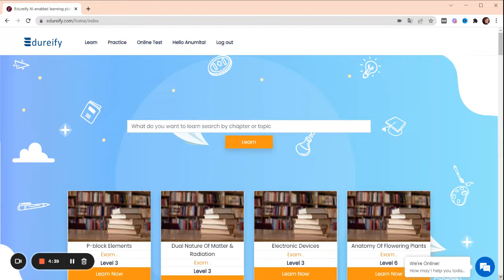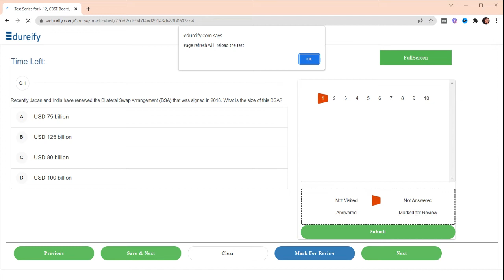Current Affairs Today | Current Affairs 2022 | Daily Current Affairs 3rd March 2022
Daily Current Affairs || Current Affairs Week 3rd March 2022 || Score 95+ || Edureify

India's Best Online Learning Platform For Students - Class 6 to 12 - AND Other Competitive Exam

✔️ In Detail Daily Current Affair available (Date, Week, Month, Year)
✔️ Performance Analysis
✔️ 1500+ Mock Tests with solutions
✔️ Practise tests for Boosting Confidence
✔️ Top notch Notes for Current Affairs
✔️ All the content will be available to the students till their exams in 2022

Daily Current Affairs || Daily Current Affairs Week 3rd March 2022 Daily Current Affair With Complete Detail.